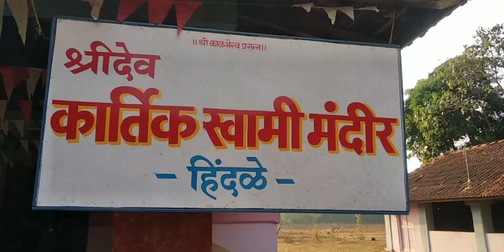दुर्मिळ अश्या मंदिरांपैकी एक कार्तिक स्वामी मंदिर l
आजचा व्हिडिओ मधे आपल्याला सिंधुदुर्ग जिल्ह्यातील देवगड तालुक्यातील हिंदळे या गावात स्थित असलेल्या जिल्हयात एकमेव आणि अद्वितीय कार्तिक स्वामी मंदिराची माहिती मिळेल

अपरिचित इतिहास kokan darshan kokan darshan marathi sindhudurg

kartik Swami mandir in pune
kartik Swami mandir in Nashik
kartik Swami mandir Rudraprayag